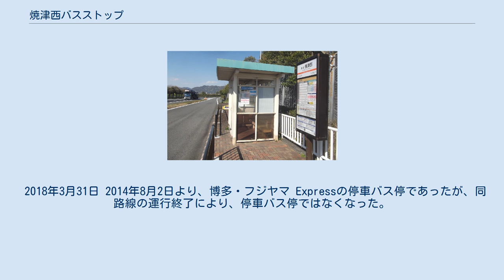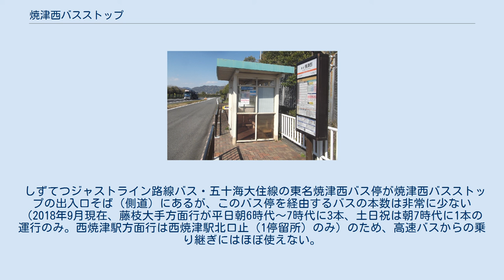焼津西バスストップ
焼津西バスストップ上り線（2019年4月撮影） 焼津西バスストップ下り線（2019年4月撮影） 焼津西バスストップ（やいづにしバスストップ）は、静岡県焼津市小土（こひじ）の東名高速路線上に位置するバス停である。
バス停名は各社共通で「東名焼津西」。
 1974年4月26日 しずてつジャストライン 特急静岡御前崎線(現在の特急静岡相良線)が開業し、停車バス停となる。
 2011年3月4日 しずてつジャストライン 静岡大阪線(京都大阪ライナー)が開業し、停車バス停となる。
 2018年3月31日 2014年8月2日より、博多・フジヤマ Expressの停車バス停であったが、同路線の運行終了により、停車バス停ではなくなった。
 2018年7月3日 バス停に安全柵が新設される。
同時に手すりの工事も行われた。
 近くに西焼津駅があり、東名高速のバス停としては比較的乗り換えの利便性が高い。
 しずてつジャストライン路線バス・五十海大住線の東名焼津西バス停が焼津西バスストップの出入口そば（側道）にあるが、このバス停を経由するバスの本数は非常に少ない（2018年9月現在、藤枝大手方面行が平日朝6時代〜7時代に3本、土日祝は朝7時代に1本の運行のみ。西焼津駅方面行は西焼津駅北口止（1停留所）のみ）のため、高速バスからの乗り継ぎにはほぼ使えない。